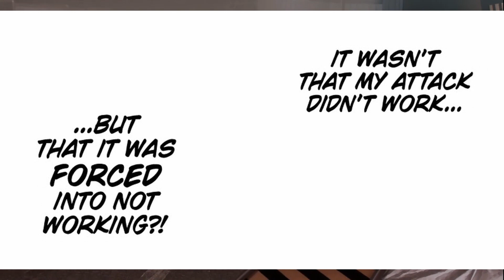Takaba's Cursed Technique Is PERFECT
Fumihiko Takaba made waves during his recent fight with Kenjaku, as everyone saw the power of the Comedian technique. Most of us already saw the potential of Comedian when the narrator flat out told us it was effective even on Satoru Gojo and was basically a reality warp, and Kenjaku only reinforced those feelings. So today, I wanted to go over what makes Comedian the perfect technique

(This is reuploaded)